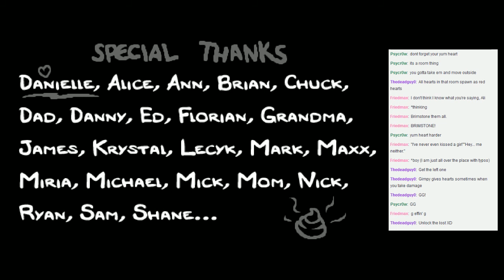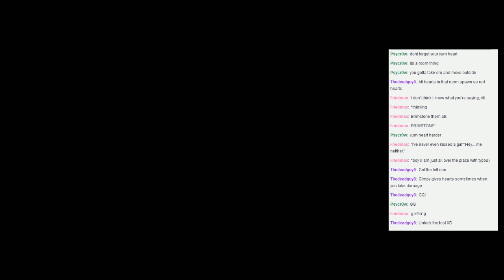The Binding of Isaac: Rebirth - Ali & Quady vs. Satan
WE FIGHT SATAN AND CRAZY SHIT HAPPENS AW YEEEEEEEEAH!